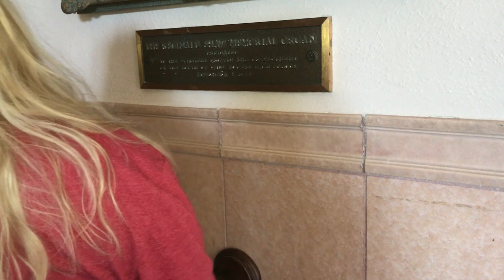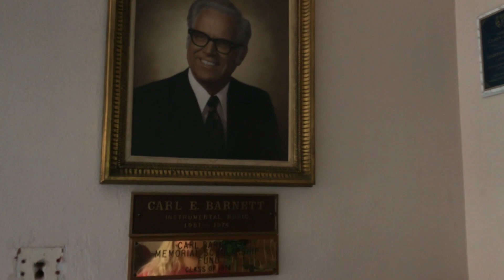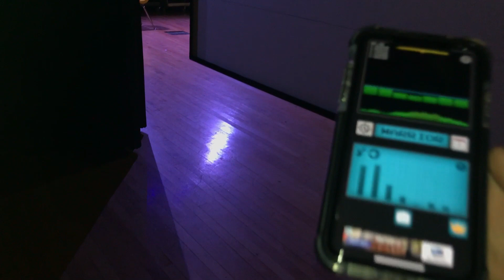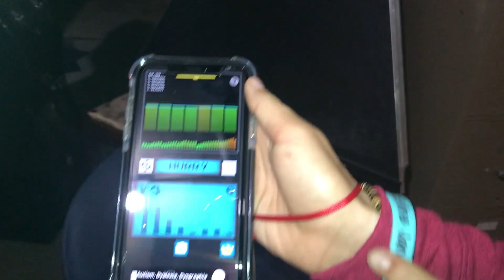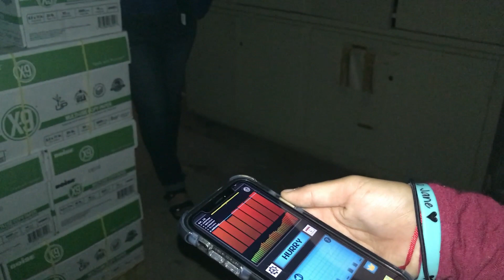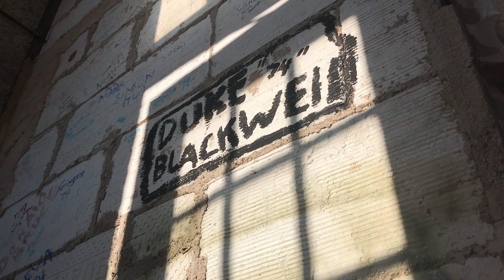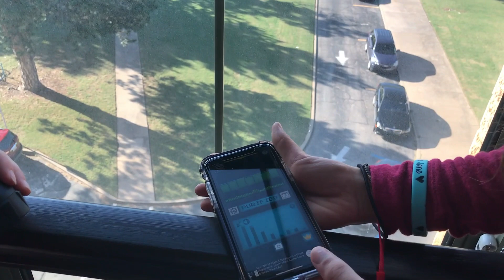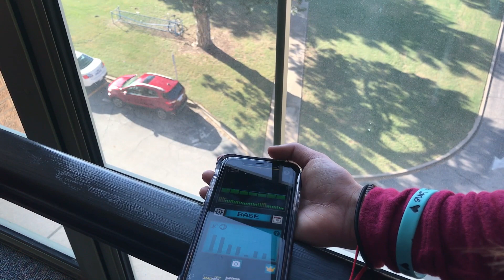Torch Hunters Episode 1: The Ghost of Dr. Barnett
The Torch Hunters travel to Will Rogers HS in Tulsa, OK to find the famed ghost of Dr. Barnett and other hauntings at the school!
-Mikyla Khan, Izabella Skinner, Carson Messick

Tune in every Wicked Wednesday for a new episode!!!